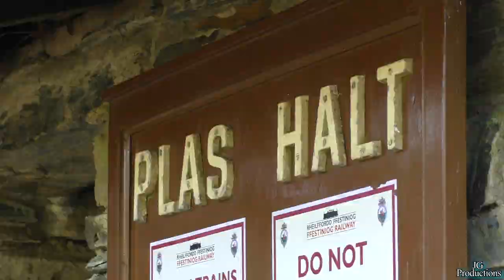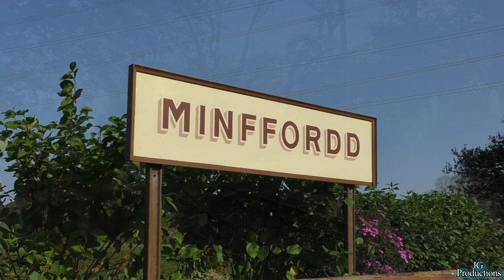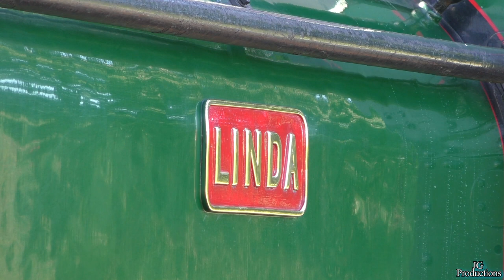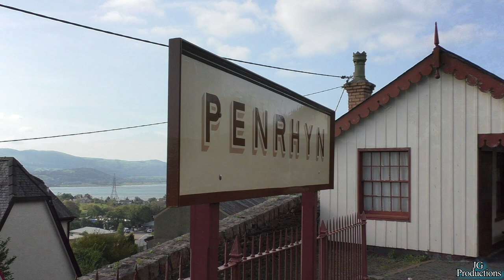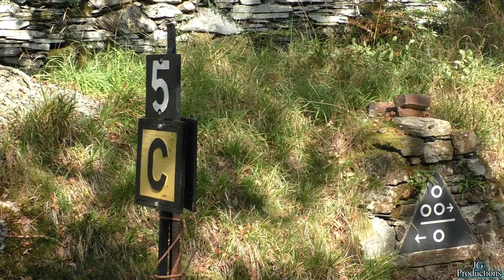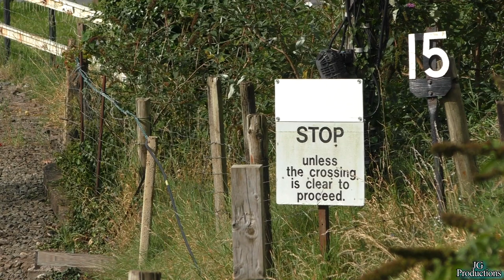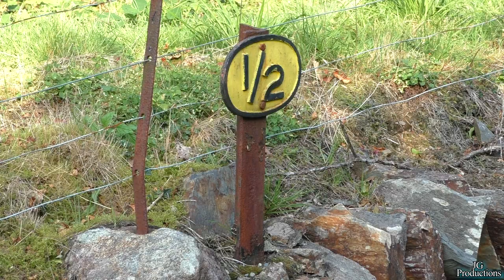Ffestiniog Railway featuring 'Welsh Pony' – Friday 18th to Sunday 20th September 2020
Spending a weekend in Porthmadog, of course I had to visit the famous Ffestiniog Railway.
The railway reopened earlier in the summer once lock down restrictions had eased with a restricted timetable of 6 trains a day from Porthmadog to halfway up the line to Tan-y-Bwlch.

A total of 4 locomotives were in operation during my visit, recently restored George England ‘Welsh Pony’, Double Fairlie ‘David Lloyd George’ and Penrhyn Quarry Railway locos ‘Linda’ & ‘Blanche’

This video shows all 4 locos working at various points between Porthmadog and Tan-y-Bwlch, filmed on Friday 18th, Saturday 19th and the morning of Sunday 20th September. Sunday afternoon I spent riding the 14:20 service to enjoy some of the breath-taking scenery of Snowdonia national park.

An utterly amazing railway with stunning scenery and friendly staff & volunteers, I can’t believe I haven’t visited before until now, can’t wait to return next year and hopefully see even more!